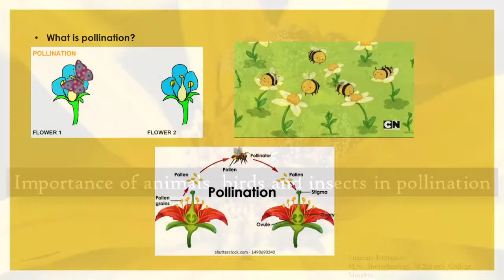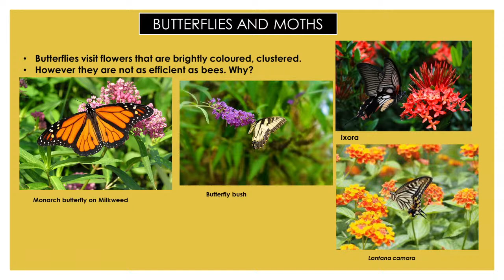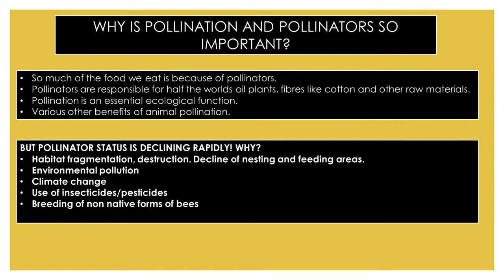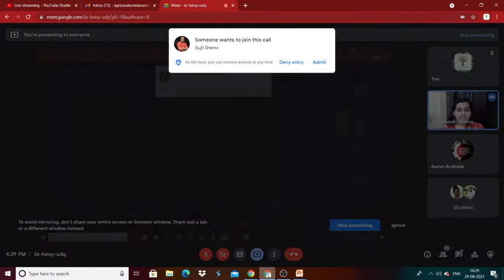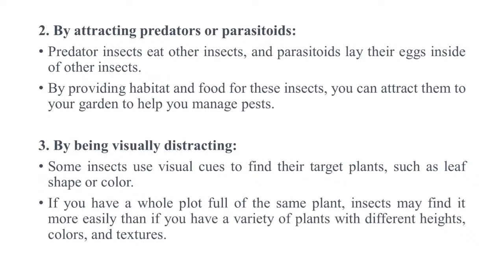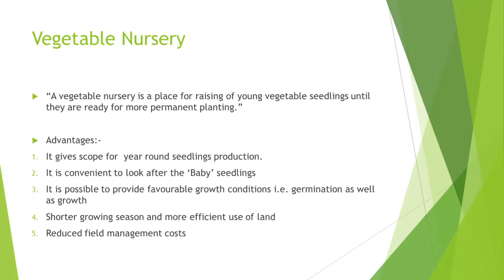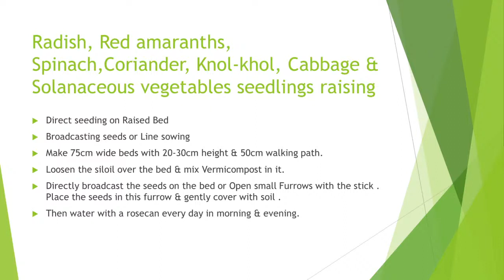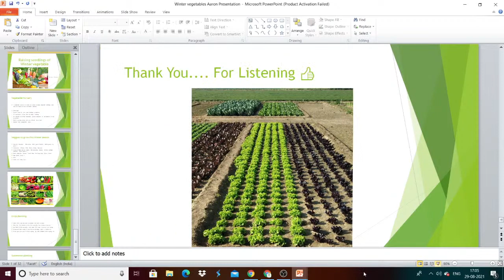Importance of Pollinating Agents, Raising Winter Vegetable Seedlings and Companion Planting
Botanical Society of Goa in association with Agricos Alumni Association organizes these free webinar series with a motive to promote organic agriculture to farmers and youth across the nation.

Speakers
Miss. Simeone Fernandes - Importance of Poillinating Agents 02:44
Mr. Akshay Parab - Companion Planting and Intercropping in Fields and Orchards 28:12
Mr. Aaron Andrade- Raising Seedlings of Winter Vegetables 45:06

Session Coordinator - Miss Shwetakshi Mishra
Session Moderator - Mr. Miguel Braganza

For more updates follow Agricos Alumni Association on Facebook and Instagram